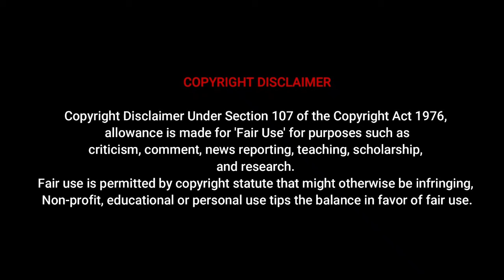Big Lauretta Plus Size Model | Top Heavy Model, Social media influencer, Plus Size Clothing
Biography,
Facts, Age, Net worth, Body measurement.